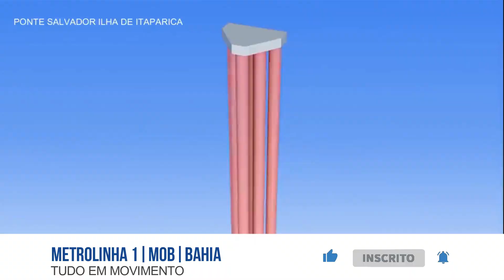PONTE SALVADOR ITAPARICA, RUI COSTA FALA, CONFIRA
CONCESSIONÁRIA DIVULGA O CRONOGRAMA DE OBRAS DA PONTE SALVADOR ITAPARICA

Confirmado ao portal Bahia Econômica, o cronograma para a construção da Ponte Salvador-Itaparica já foi definido pela concessionária. Já foram concluídos a batimetria, a geofísica e estudos ambientais, sociais e culturais. A próxima etapa será a dragagem do Porto de Salvador e a sondagem da Baía de Todos os Santos, previstos para ter início no segundo semestre deste ano.

Concluído esse passo, a concessionária vai em busca da emissão da licença ambiental de instalação e a aprovação de todos os órgãos envolvidos, para então instalar o canteiro de obras. Serão três canteiros onde serão fabricados os pré-moldados: em Salvador, Vera Cruz e no Estaleiro são Roque, em Maragogipe.

Ainda segundo informações enviadas ao Bahia Econômica, as desapropriações necessárias para o início da obra acontecerão ao longo do período de construção, “garantindo à população condições iguais ou melhores àquelas que viviam”. No entanto, a definição das áreas que serão desapropriadas ainda está em fase de estudos.

“O processo de desapropriação, quando ocorrer, será mediante prévia e justa indenização, sempre em observância aos termos da legislação em vigor. Para o regular desenvolvimento dos trabalhos, a Concessionária dispõe de equipes própria e terceirizada com ampla expertise no âmbito social, jurídica e de engenharia de avaliação, que desenvolverão os trabalhos de forma a mitigar todos os possíveis impactos e darão toda a assistência necessária aos expropriados”, afirmou a Concessionária.

Questionados sobre o PDDU – Plano diretor de Desenvolvimento Urbano , a Concessionária garantiu ao Bahia Econômica que as prefeituras de Salvador e Vera Cruz já têm conhecimento do projeto em seus diversos detalhes, incluindo as desapropriações, mas que o Plano é elaborado pelos municípios. “A Concessionária, inclusive, está trabalhando em conjunto aos municípios para avaliar a melhor forma de aproveitamento das áreas que serão desapropriadas”.

Sobre a ponte:
A ponte Salvador-Itaparica tem o objetivo de se tornar a maior do Brasil. Recentemente teve seu orçamento elevado em cerca de 80%, passando de R$ 5,5 bilhões para R$ 9 bilhões, segundo o Governo da Bahia, por reflexo da elevação de insumos, como aço e cimento. A obra, que será feita na maior parte por investimentos de empresas da China, tinha previsão para começar em 2021, mas houve atrasos em desapropriações e no reequilíbrio econômico-financeiro dos contratos. Mas, segundo as informações enviadas ao Bahia Econômica, a obra agora tem previsão de ser retomada no início do próximo semestre. O prazo é de quatro anos para o término. A nova construção terá 12,4 km de extensão sobre a Baía de Todos-os- Santos, com mais 4,6 km de acessos viários a serem construídos em Salvador, totalizando 17 km.

O governo baiano assinou contrato de concessão por 35 anos com o consórcio formado pelos grupos CCCC (China Communications Construction Company) e CR20 (China Railway 20 Bureau Group). O contrato, na modalidade de PPP (Parceria Público-Privada) prevê que 80% dos investimentos devem ser da empresa concessionária, com direito à exploração do pedágio. Isso quer dizer que o aporte do governo baiano deve chegar a quase R$ 2 bilhões.